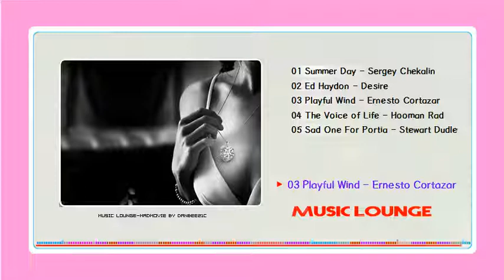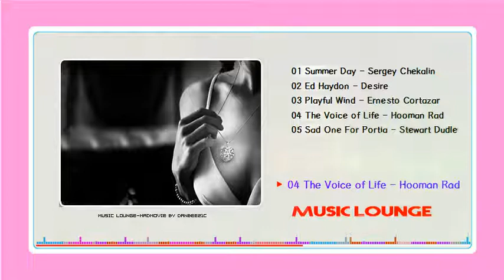힐링되는 연주곡모음B-5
1 Summer Day - Sergey Chekalin 2 Ed Haydon - Desire
3 Playful Wind - Ernesto Cortazar
4 The Voice of Life - Hooman Rad
 5 Sad One For Portia - Stewart Dudley